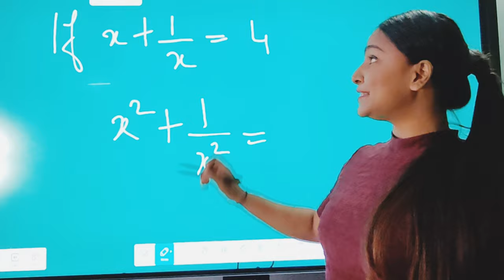Maths Trick || Part -4 || PriEdu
Hey Guys,
Back with new series of Maths Trick.

More videos are one the way
till then Stay home Stay safe